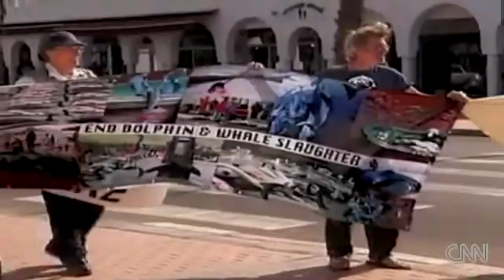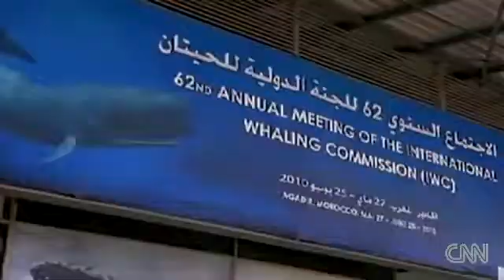!!THE DEBATE OVER WHALING AND WHAT IS AND ISN'T NEEDED IN THE NAME OF SCIENCE!!